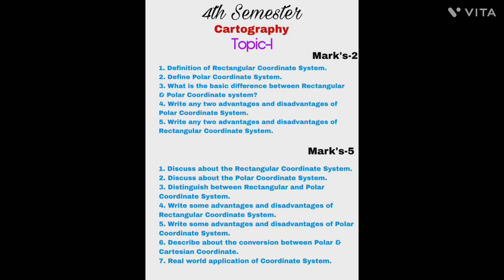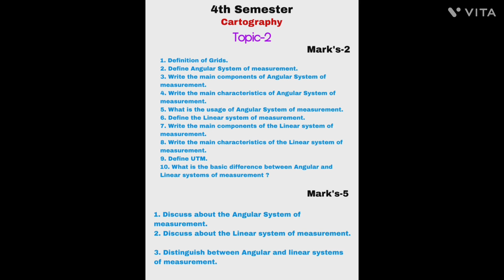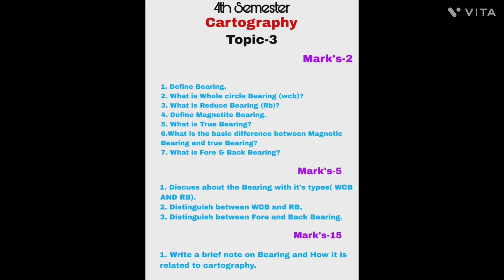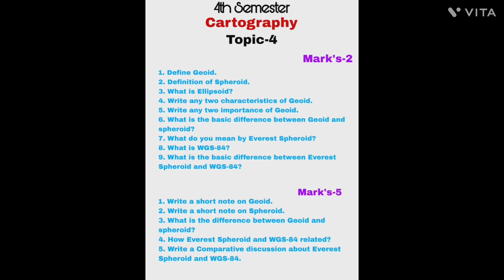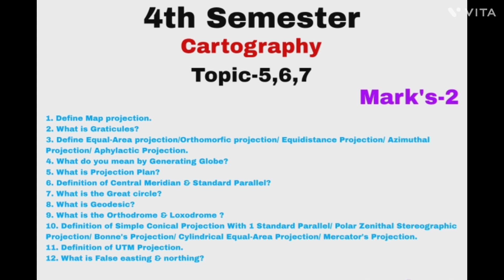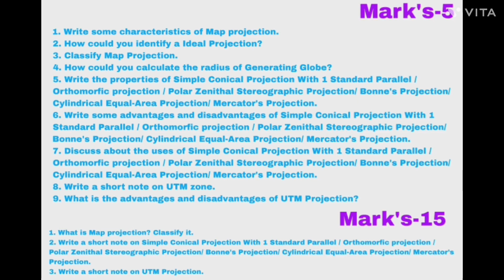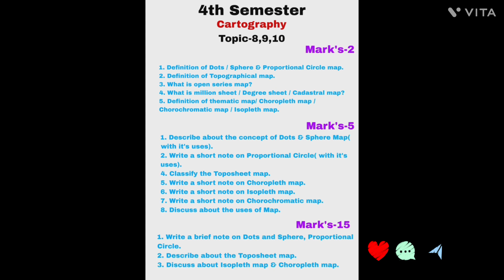Important Questions of Cartography (CC08) Sem-4||By-Sagarika Nag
Here I discuss about the important questions of Cartography.
Topic wish Important questions of CC08 , Mark's 2 , 5, 15 ...